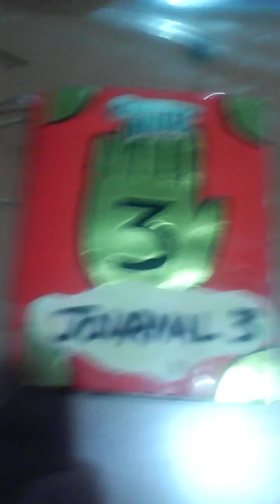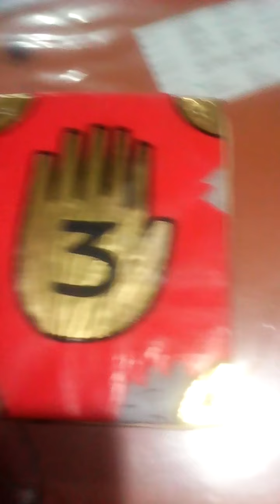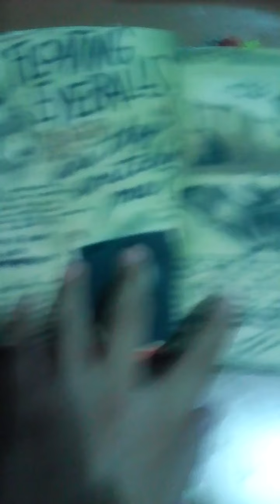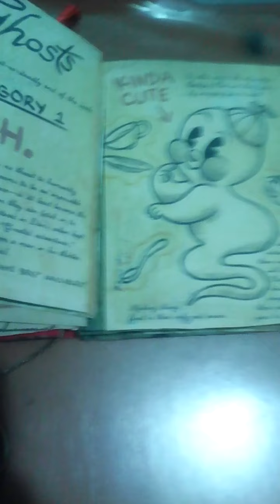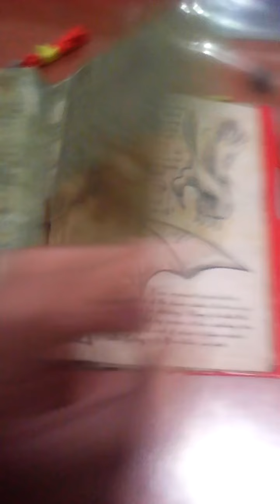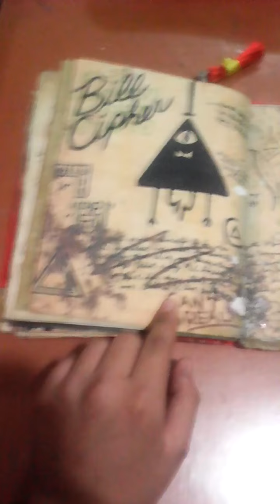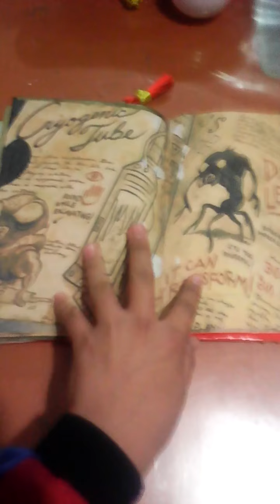Mi propio diario de gravity falls hecho por mí.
En este vídeo les enseñare un libro que he hecho con mis propias manos hace un tiempesillo.